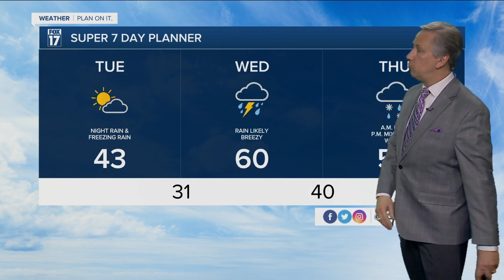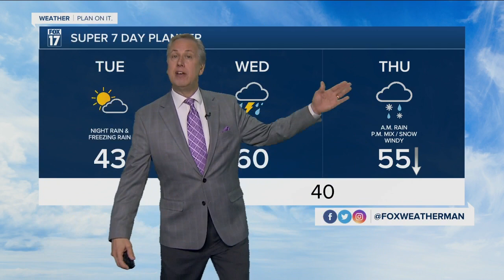Tuesday Afternoon Forecast March 29, 2022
Freezing Rain Possible Tonight